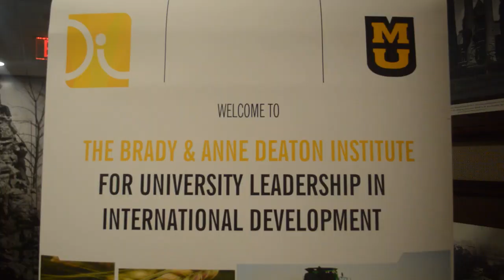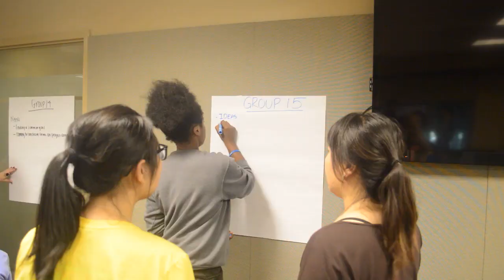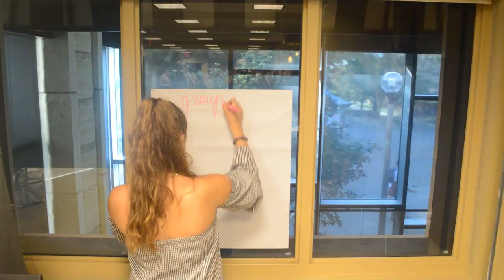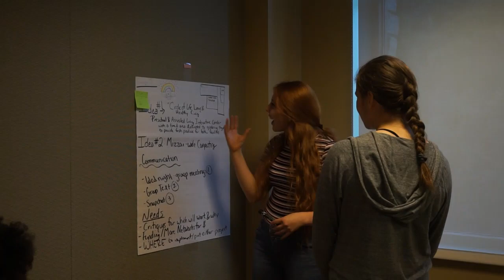Deaton Scholars Program : #3 RESPECT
Student Center, University of Missouri, Columbia-MO